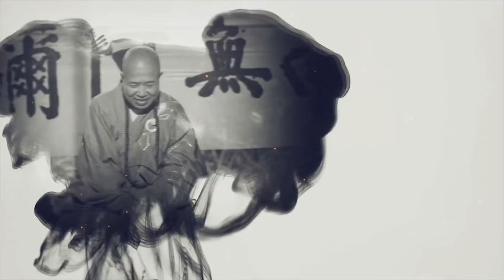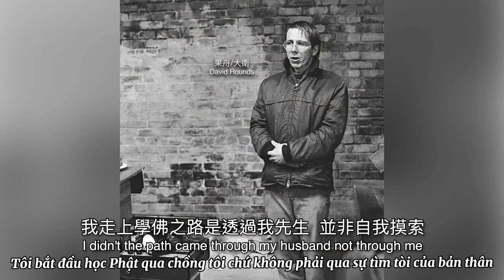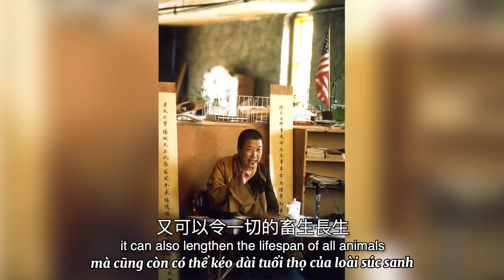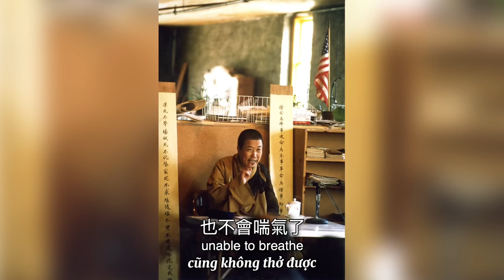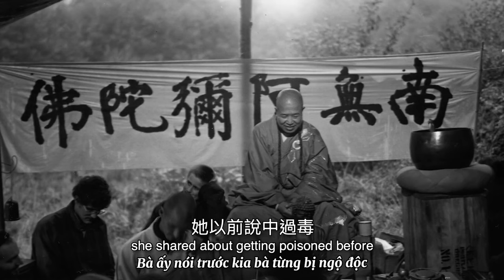38 Lợi Ích Của Việc Niệm Phật | Những Kỷ Niệm Về Hòa Thượng Tuyên Hóa | Thuyết minh Tiếng Việt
38 Lợi Ích Của Việc Niệm Phật | Những Kỷ Niệm Về Hòa Thượng Tuyên Hóa | Thuyết minh Tiếng Việt